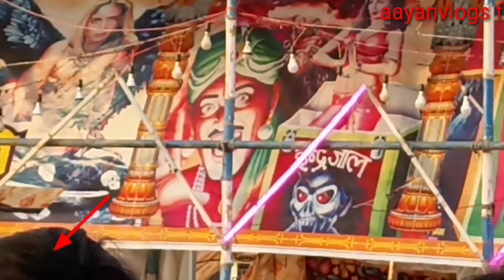dussehra mela noida sector 82 | bhangel ramleela maidan भंगेल ram lila mela noida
noida dussehra ka top mela | bhangel noida sector 82 me
noida sector 82 mela
dussehra mela near me
ram lila mela

dussehra mela News: Latest and Breaking News on dussehra mela. Explore dussehra mela profile at Times of India for photos, videos and latest news
Stadium · H8RR+V5H, Ramlila Ground Stadium

ram lila mela
ramleela maidan kaha hai
ram lila mela near me
ramleela maidan delhi
ram lila mela delhi ncr

auspicious time for Vijayadashami puja in the year 2022 for Noida, Uttar Pradesh, India. Vijayadashami is also known as Dasara, Dashahara and Dussehra.

"I visited every year to dussehra

.whatsuplife.in › blog
Ramlila & Dussehra Mela Celebrations in Noida & Ghaziabad - WhatsupLife
02-Oct-2021 — NOIDA · Noida Stadium, Sector 21A Noida · Central park, Site-4, Noida · Dussehra Mela – Kosmos Navratri Mahotsav.
Ramlila & Dussehra (विजयदशमी) Mela Celebrations in Noida stadium, UP
Oct 19, 2018 - Noida, part of the National Capital Region is a prominent location for Ramlila & Dussehra (विजयदशमी) Mela Celebrations.

noida dussehra mela
navmi mela

ram lila maidan location
bhangel ka location

noida dussehra mela

noida ramleela | noida me mela kaha laga hai noida ramleela maidan नोएडा में मेला

नोएडा में मेला
noida ramleela maidan
noida ramleela maidan mela
noida ramleela maidan kaha hai
how to ramleela maidan
near me mela
Noida Stadium Mela
mela noida ramleela maidan
bhangel mela

Navratan Mela Noida
Navratan Mela Noida ramleela maidan

noida me mela kaha laga hai
noida me job
noida me mela kaha kaha laga hai
noida me

Ravana is a rakshasa king of the island of Lanka, and the chief antagonist of the Hindu epic Ramayana and its adaptations. In the Ramayana, Ravana is described to be the eldest son of sage Vishrava and rakshasi Kaikesi.

ravan kaha jalaya jayega
ravan
sab se bada ravan

noida me mela
noida sector 2 mela
noida sector 4 mela
noida sector 33 me mela
दशहरा मेला 2022
noida stadium mela 2022
noida ramlila maidan
ram lila mela

lal qila mela
ramleela maidan mein ravan dahan

ramleela maidan kaha
noida me mela
sector 12 22